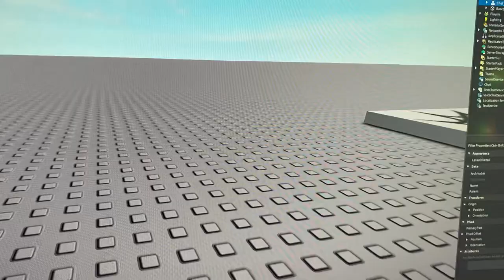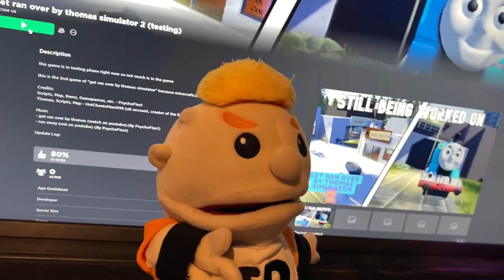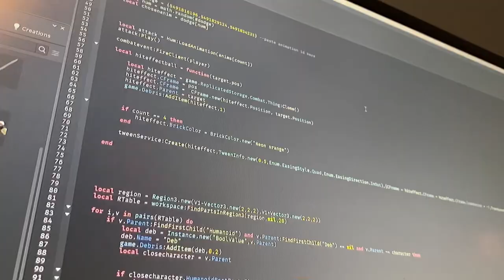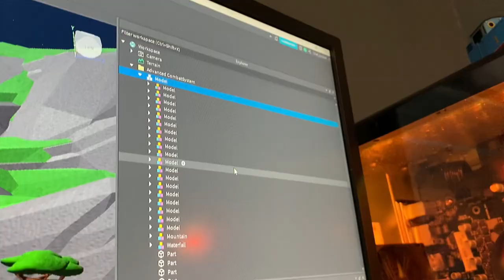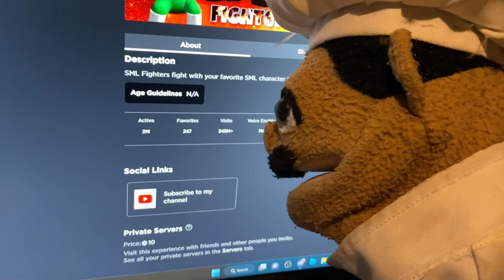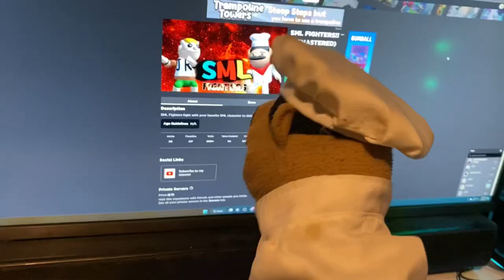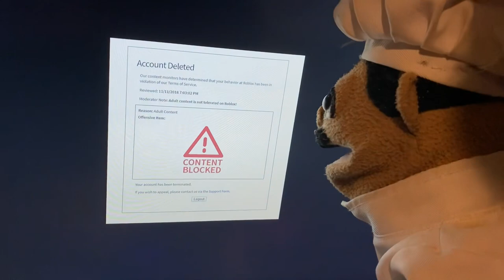TCP video: The best Roblox developer bet!